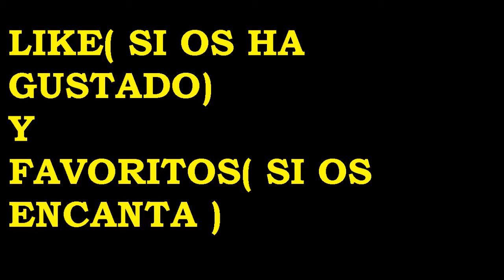Final Fantasy VIII PS3-PS1Classics Walkthrough Part 1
Este es el inicio de un nuevo Walkthrough  de ps3 de los clasicos psone a disfrutarlo.
100ps3, con bordes adaptados resolucion 360,480,720.
Finalfantasy VI